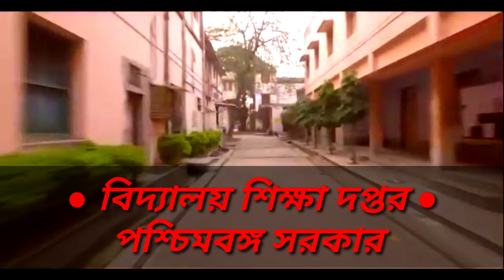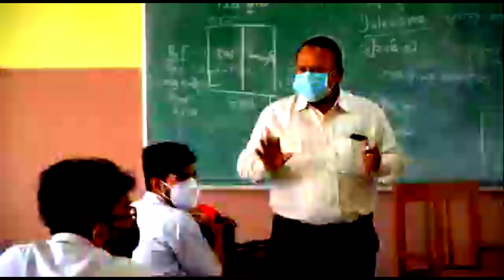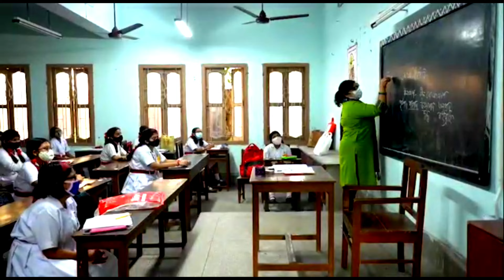WELCOME TO SCHOOL | EDUCATION DEPARTMENT OF WEST BENGAL | AFTER COVID-19